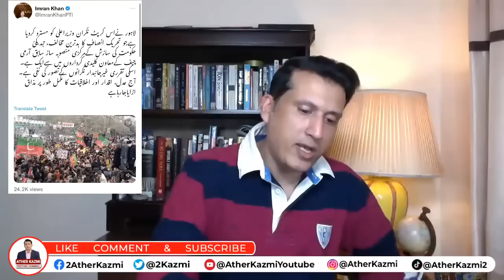PTI's Warning | Pakistan In Crisis But Establishment Is Busy In Politics: PTI | Ather Kazmi